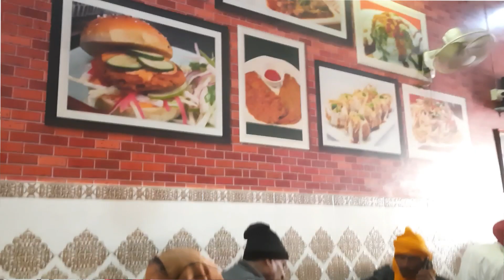Agra Chat Bhandar | Sarai Road Phagwara | Street Food | Masala Dosa | Special Tikki | Chana Bhatura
Agra Chat Bhandar available best street food

Snacks and Chaat - Gol Gappe Pani Wale, Gol Gappe Bhar kar,  Samose Chatney Wanle, Samose Chana Wale, Special Tikki, Dahi Bhale, Chole Bhature, Masala Dosa